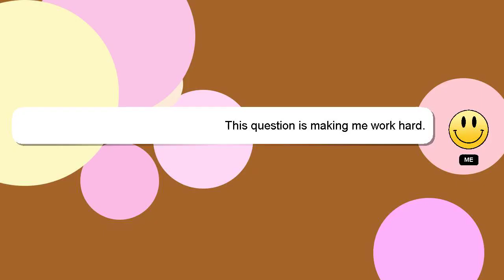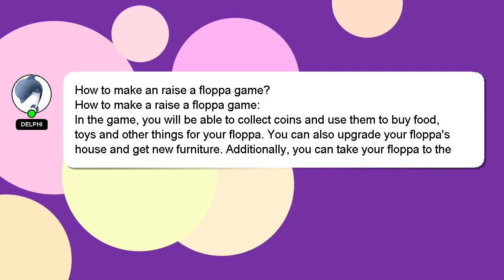How to make an raise a floppa game?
A brief presentation of myself, Welcome, I'm Delphi. I am happy to help you with your questions. - How to make an raise a floppa game?

Let me know if you have more specific questions or concerns by leaving a comment or starting a chat. Your answer will be recognized and appreciated, and I will 'heart' it to show my appreciation.

*2 What we are experimenting :*